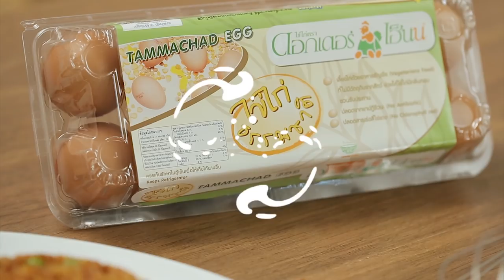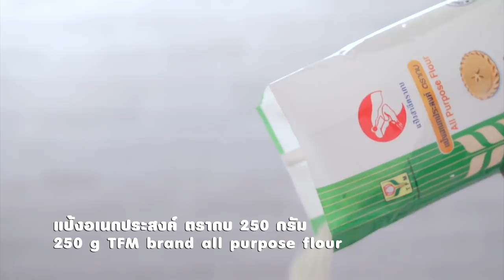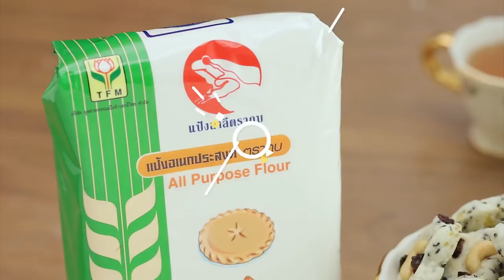Food Fighto ศึกครัวเดียวกัน I "เบคอน" ข้าวต้มแห้งเบคอนผัดกระเทียม VS พริกหยวกสอดไส้เบคอน I EP9 [1/3]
เบคอน เจียวกรอบๆ โจทย์วันนี้ สอง พี่ - น้อง ได้โจทย์เป็นเบคอน

เท็ดดี้ เอา เบคอน มาทำเมนู ข้าวต้มแห้ง ข้าวต้มในน้ำซุปหอมๆ กับเบคอนกรอบๆและกากหมูเจียว ผัดหอมๆ

นานา เอาเบคอน มาทำเมนู พริกหยวกเบคอนสอดไส้ครีมชีส

ชื่อเมนูน่ากินขนาดนี้ เตรียมตัวเข้าครัวไปพบความสนุก และอร่อยไปกับนานา เท็ดดี้ ลูกไม้หล่นใต้ต้น ของอาจารย์ยิ่งศักดิ์  กูรูด้านอาหาร ไปพร้อมๆกันเลยจ้า

Line @yingsakfood